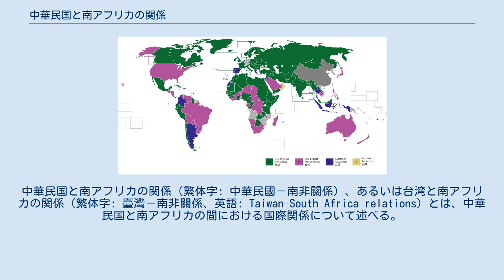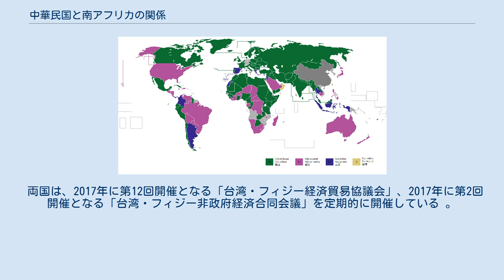中華民国と南アフリカの関係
中華民国・南アフリカ共和国関係
中華民国と南アフリカの関係（繁体字: 中華民國－南非關係）、あるいは台湾と南アフリカの関係（繁体字: 臺灣－南非關係、英語: Taiwan–South Africa relations）とは、中華民国と南アフリカの間における国際関係について述べる。
両国は1905年から1998年まで外交関係があった。
両国はもともと領事関係にあったが、1976年に大使関係に昇進。
1998年1月1日に外交関係が断絶された後、双方の首都に大使館の代わりに駐在員事務所を設立した。
 1990年当時、中華民国と外交関係のある国のうち、南アフリカ・サウジアラビア・韓国・バチカンが主要国家であったが、同国との断交後はバチカンのみが主要国家となった。
 アルバニア決議（第26回国際連合総会2758号決議 2758 XXVI）に対する1971年当時の世界各国の投票結果の図。
南アフリカを含む緑色で塗られた諸国（35カ国）が反対した。
なお、非主権国である南西アフリカ（現在のナミビア）も含まれている。
 1912年に中華民国が建国された後、1905年5月14日に清王朝がヨハネスブルグに設立した南アフリカ連邦領事館を継承。
1932年6月14日、ヨハネスブルグ総領事館に改名された 。
 1949年、両国は正式な外交関係を樹立。
1971年のアルバニア決議では、南アフリカは中華人民共和国の国連参加に反対票を投じた。
中華民国の国連脱退後は関係は次第に冷え込みをみせたものの、中華人民共和国がアザニア・パン・アフリカニスト会議を支持したため、両国は依然として良好な関係を維持した。
 1976年4月26日、中華民国がプレトリアに、南アフリカが台北にそれぞれ大使館を設立 。
当時の駐南アフリカ中華民国大使である楊西崑は、「両国はともに反共主義の立場にあり、資本主義、民主主義、自由主義を支持する。」と述べた 。
 1980年10月13日、ボータ首相夫妻が台湾を訪問。
同月15日には蔣経国総統と会談し勲章が授与された後、中華民国海軍を視察。
同年中に、孫運璿行政委員長も南アフリカを訪問した。
 1993年7月、マンデラが台湾を訪問。
李登輝総統と会談し勲章が授与された。
1994年5月10日、李登輝総統が南アフリカを訪問し、マンデラ大統領の就任式に出席。
その後、マンデラ大統領と会談し同国の政策である復興開発計画を全面的に支援することを約束した。
また、マンデラ大統領は中華民国が南アフリカに対して問題を起こさない限りは、外交関係を維持すると述べた。
 1996年6月30日、台湾を訪問したヌゾー外相は、中華民国との外交関係を維持するという確固たる立場を改めて表明した一方で、中華人民共和国との関係強化についても言及した。
これに対して台湾側は、復興開発計画を従来通り支援し、中華人民共和国との関係強化について南アフリカ政府の姿勢について理解を示すが、両国との関係を犠牲にしてはならないと述べた。
しかし、同年11月27日、南アフリカ政府は、南アフリカ共産党およびその他の国内の共産主義派の影響を受けて、中華民国との外交関係を断ち切り1998年1月に中華人民共和国との外交関係を樹立すると発表した。
 1998年1月1日、中華民国のプレトリアに事実上の大使館である駐南アフリカ共和国台北連絡代表処が設置された。
 両国は、2017年に第12回開催となる「台湾・フィジー経済貿易協議会」、2017年に第2回開催となる「台湾・フィジー非政府経済合同会議」を定期的に開催している 。